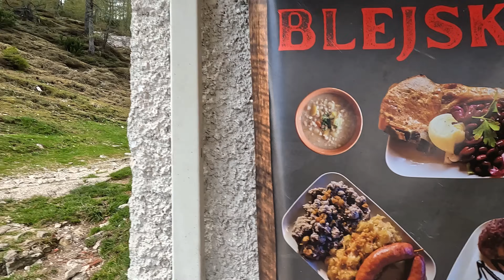Kam na izlet po Sloveniji? 🥰 Debela peč je lep in nezahteven dvatisočak v Julijskih Alpah. ❤️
Iščete dobro idejo kam na izlet po Sloveniji? Debela peč je dvatisočak v Julijskih Alpah na katerega lahko pridete po lahki označeni poti že v dobrih dveh urah.
Na Debelo peč vodi več poti. Sam sem se odpravil po najkrajši, ki se začne na parkirišču, ki se imenuje Medvedova konta.
Na poti na goro gremo mimo Blejske koče, kjer sem se ustavil na poti nazaj. Pojedel sem odlično joto s klobaso. Pohvaliti moram oskrbnico, ki je izredno prijazna.
Na vrh gore boste uživali v čudovitih razgledih.

Če imate vi kakšno dobro idejo kam na izlet po Sloveniji jo prosim napišite v komentar.
Mojo novo knjigo z naslovom Vse se da, če se hoče lahko naročite na